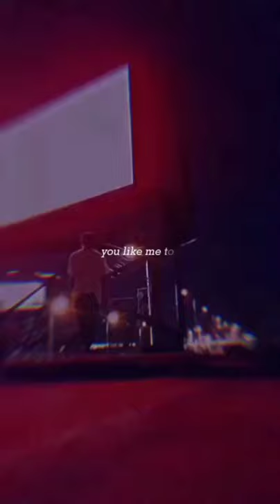Light up light up sketchers song whatsApp status || trending song